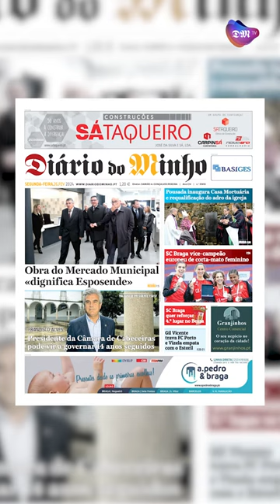Obra do Mercado Municipal «dignifica Esposende» - Minuto Minho - 26 de fevereiro